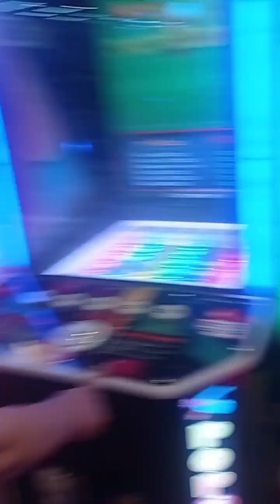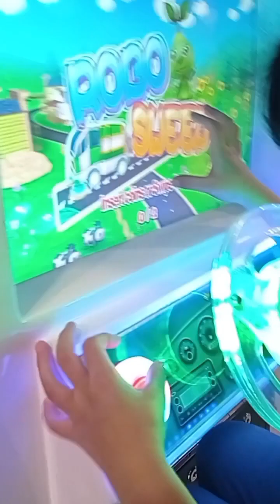nag arcade si kulet